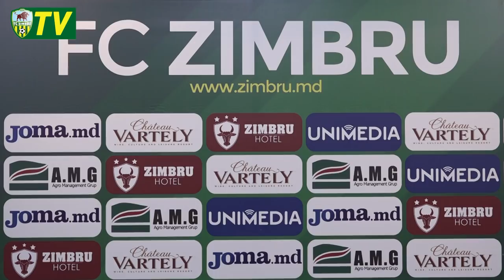Sevastian Botnari, Marius Codescu, Vladimir Aga | Declarații (VIDEO)